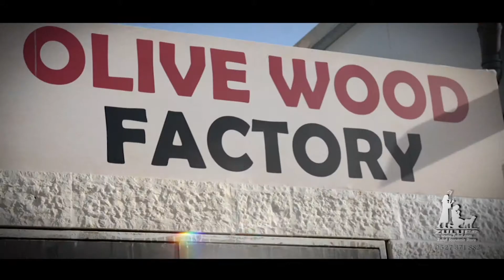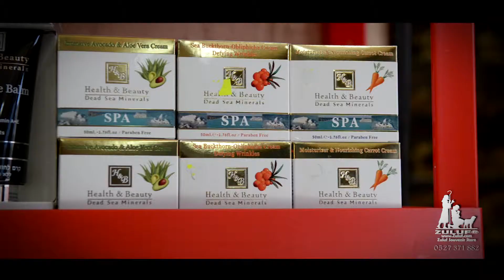Zuluf Souvenir Store Bethlehem Beit Sahour Shepherds field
Olive Wood Factory Bethlehem
olive wood carvings from bethlehem
Olive Wood Nativity set jerusalem
bethlehem store israel
bethlehem store palestine
bethlehem christian store israel
bethlehem catholic store
bethlehem christmas store
bethlehem souvenirs gifts
Zuluf nativity souvenirs
bethlehem olive wood souvenirs
souvenir shops bethlehem israel
holy land christian art
holy land christian gifts
holy land christian mission